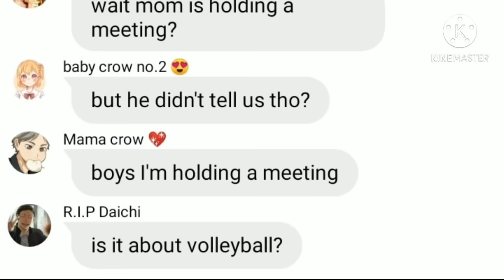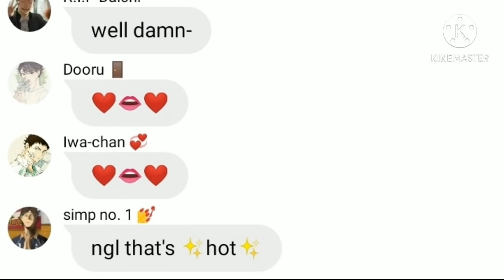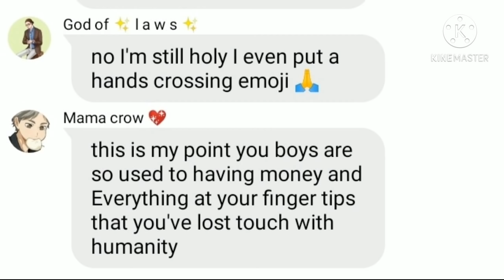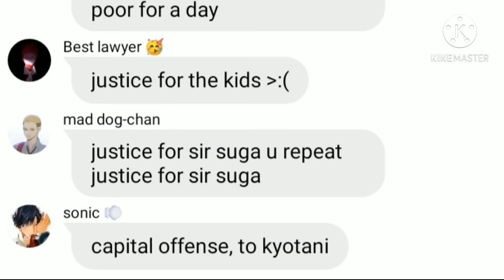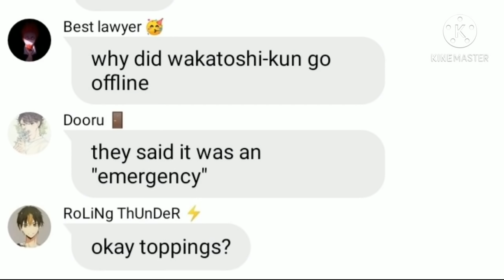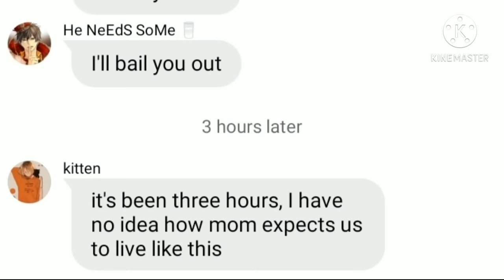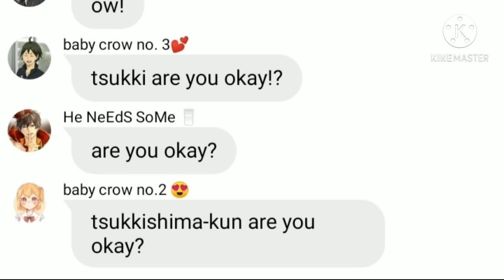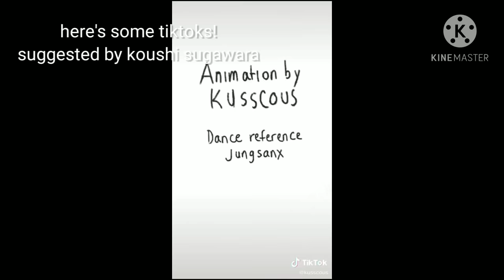poor for a day | remake | haikyuu text | 3 in 1 | Simp Princess.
messege me In discord and send me a picture of the merch and I'll give you a shout out on the community tab!:
Simp Princess#8165

add me in roblox!: Simp_sanxX

stay safe 😁❣️

-Simp Princess ❤️